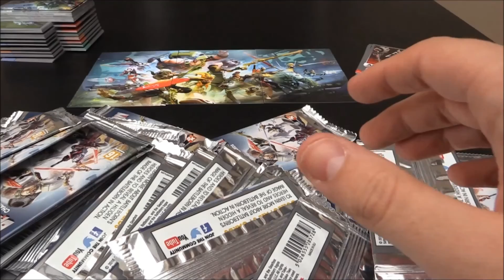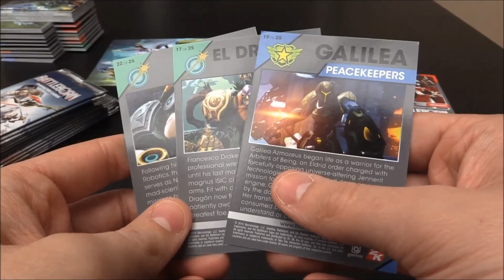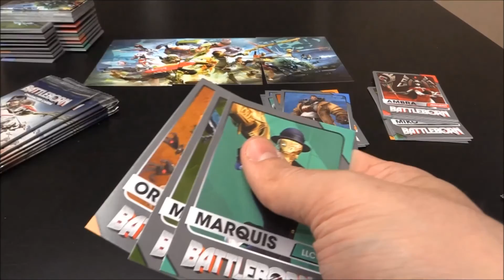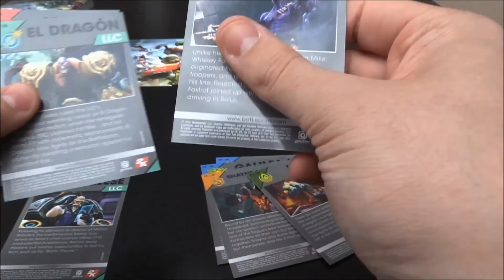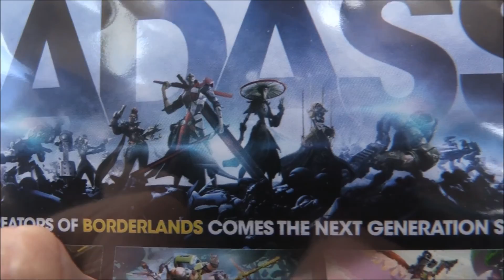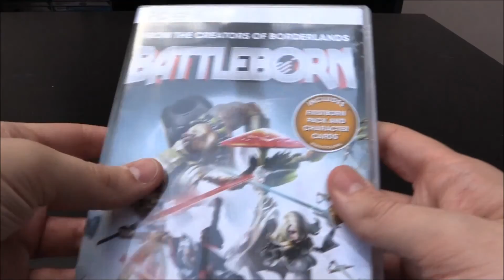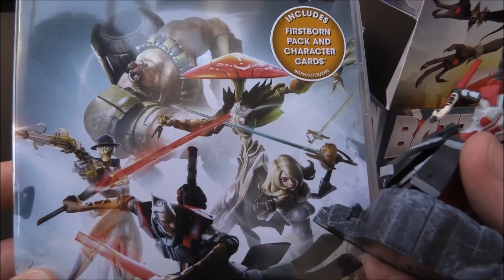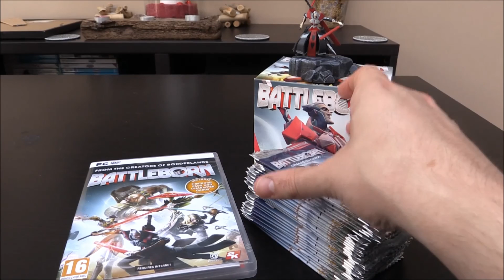NEW!: Battleborn: PC Edition: Game, Figure & Card Opening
Welcome to the next in a New Series of videos in which we open and start our adventures with Battleborn. This game is looking really awesome and we take a look at the inside of the CD for the game as well as discover more secrets like a Awesome pack of cards. We check out the exclusive secret figure which comes with each Pre-order and I also show off another 26 packs of battleborn cards which we will be opening in Episodes to come.

And lastly Rate the video so I know you are excited for Battleborn and that you also like the card unpackagings / Unboxings :)